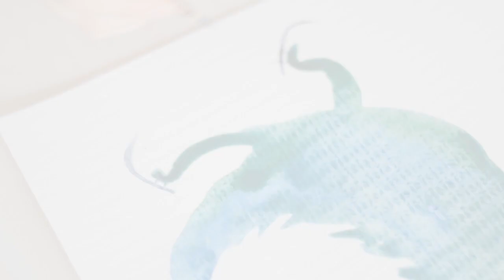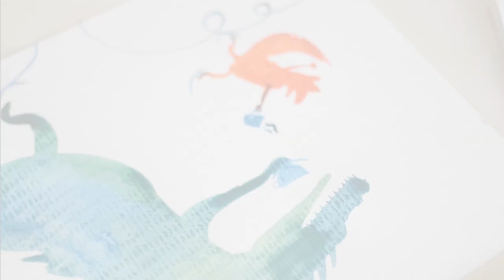Crocodile and squirrel. Watercolor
how do i create watercolor illustrations
как я создаю акварельные иллюстрации)